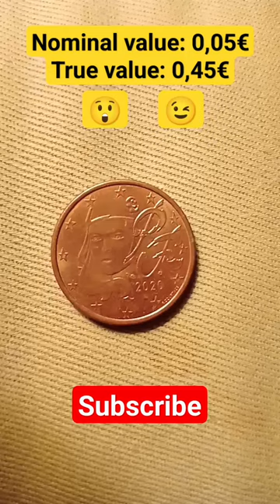0,05 EURO COIN France, 2020